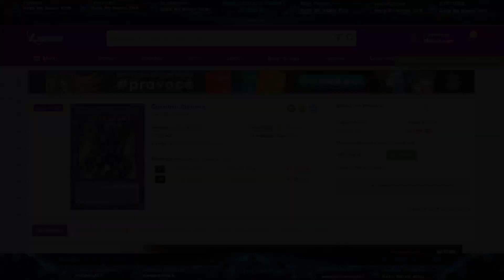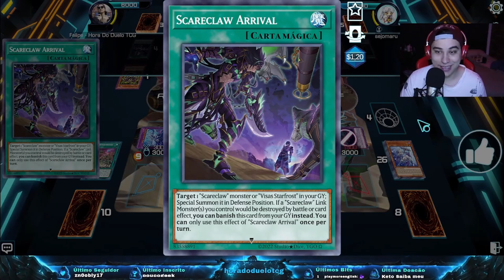Yu-Gi-Oh! Tier ZEROOO!! Conheça o Novo Deck Da POTE! Tearalaments Jogando e Explicando o Deck!!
Lives Segunda e Sexta as 20:00 horas, e domingo 15:00 horas

Cupom: HORADODUELOTCG

Capa Feita Por: @raijudesigner